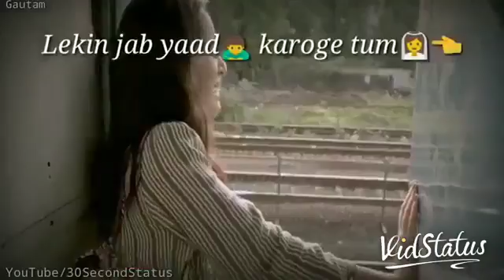New watsupp status